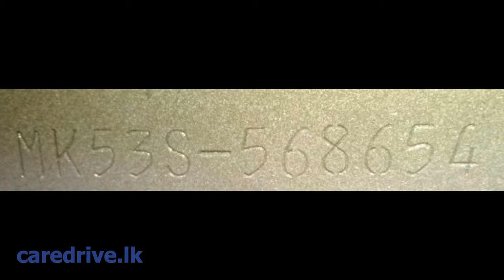Suzuki Spacia Custom MK53S 2018 Chassis & Engine Number Location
Suzuki Spacia Custom MK53S (Hybrid)  2018 Chassis &
Engine Number Location.
Engine R06A